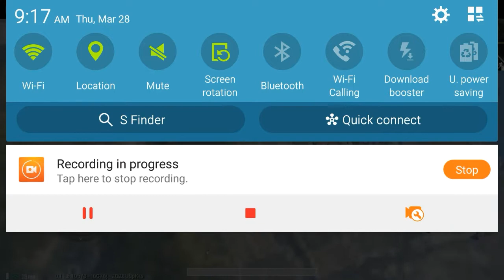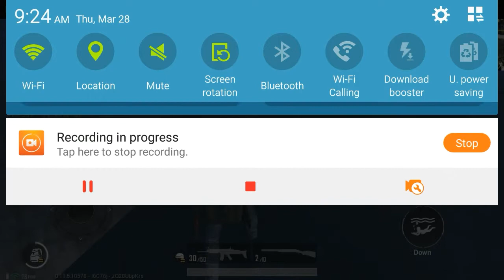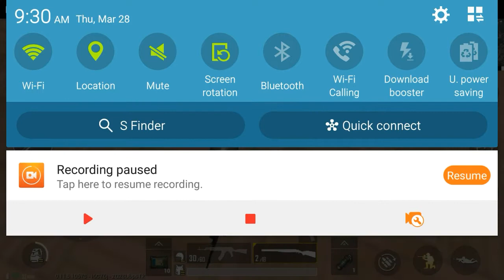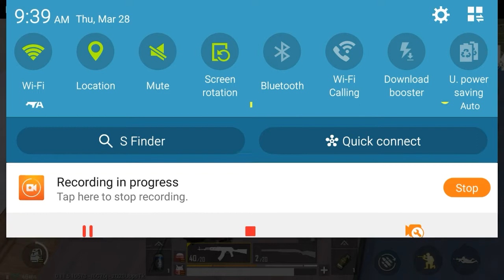PLAYING BY MYSELF, THIS IS GOING TO BE POOP| pug G mobile